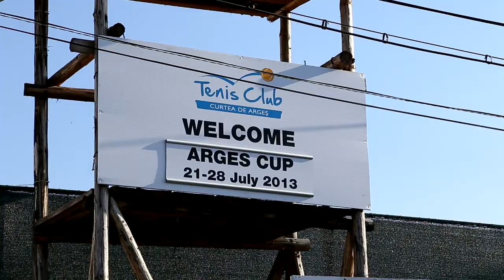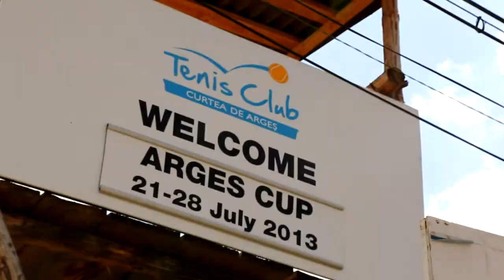Arges Cup 2013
Un rezumat in imagini a celei de-a doua editie a turneului Arges Cup.